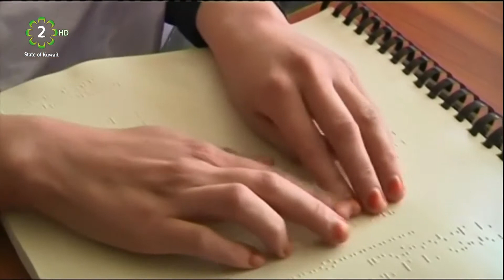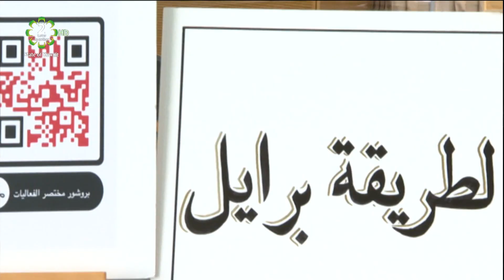Kuwait marks World Braille Day